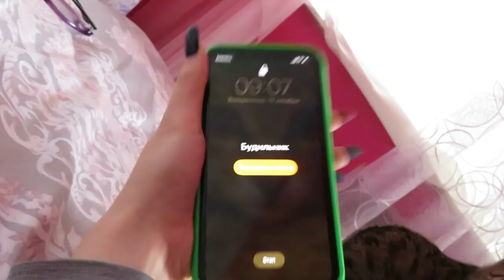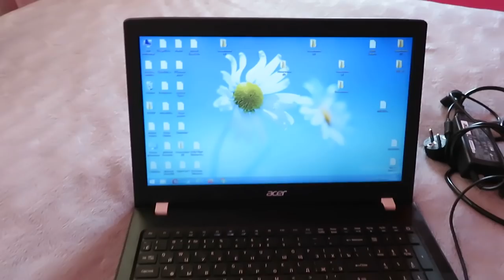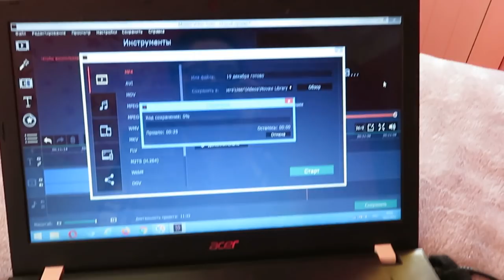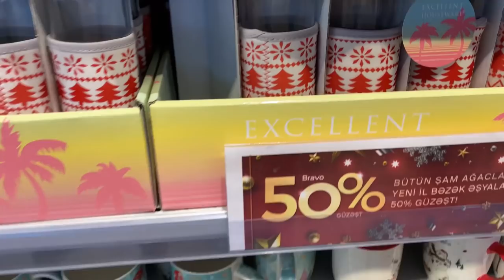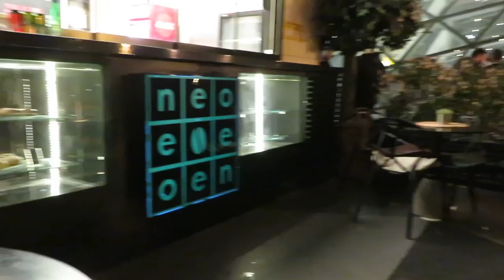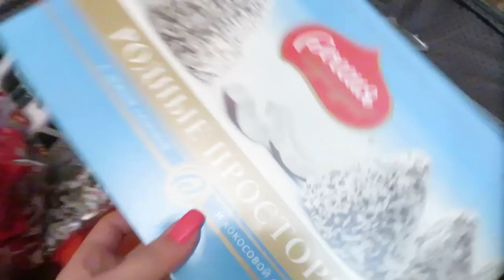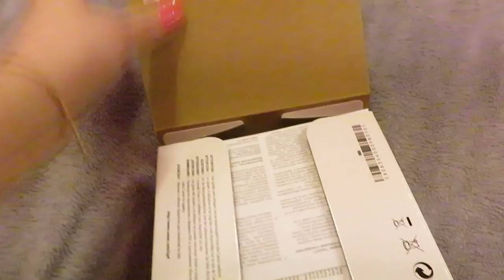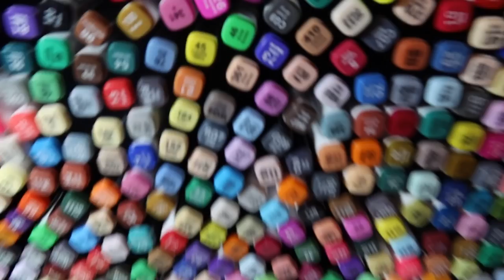ПРИЛЕТЕЛ ПАПА 😍 ЧТО ОН ПРИВЁЗ НАМ ??? Vlog Ayka Emilly